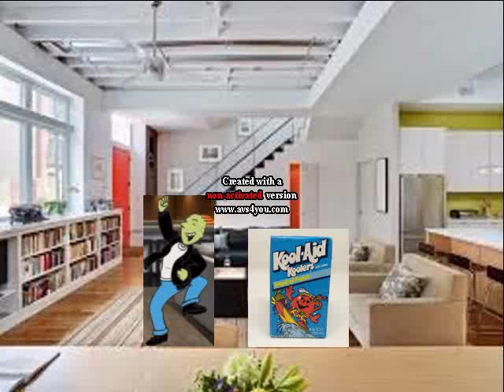Roger Drinks Kool Aid Koolers And Gets Grounded And Concussion Time (REMAKE)